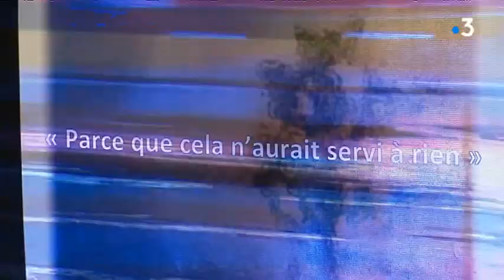Besançon : tournage d'un clip contre les violences faites aux femmes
Stop aux violences faites aux femmes, c'est le message d'un chanteur, par ailleurs pompier à Pontarlier, Gérald Chérubin-Jeannette a tourné son premier clip ce matin à Besançon,
on y voit de nombreuses figurantes, avocates, coiffeuses, ou chef d'entreprises, voyez ce reportage de Catherine Schulbaum et David Martin.

Avec
Gérald Chérubin-Jeannette
Alias "Gérald the same 973"
Anna-Claire Calvaruso
Coiffeuse à Liesle (Doubs)
Anne-Silène Alber
Avocate à Dole ( Jura)
Barbara Romagnan
Professeure à Besançon,ancienne députée du Doubs